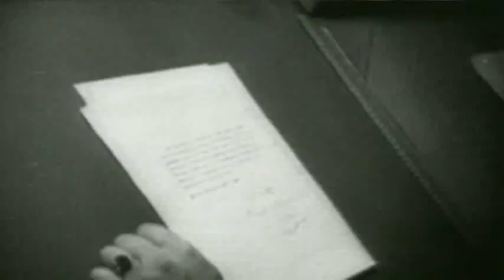Today in History for September 29th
Highlights of this day in history: Germany annexes Czechoslovakia's Sudetenland region; America returns to manned spaceflight for the first time since the Space Shuttle Challenger disaster; Pope John Paul the First is found dead. (Sept. 29)